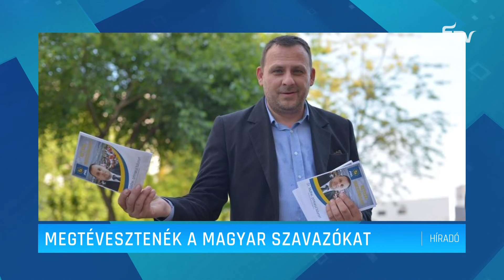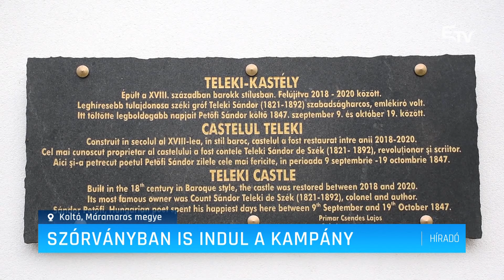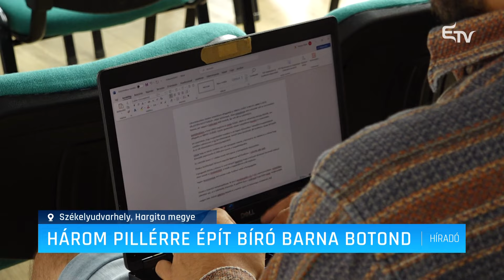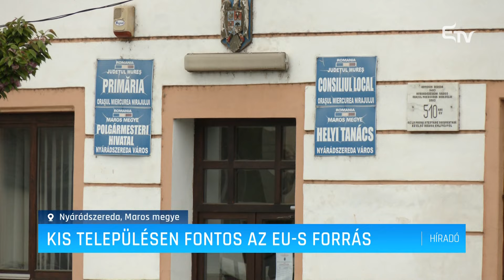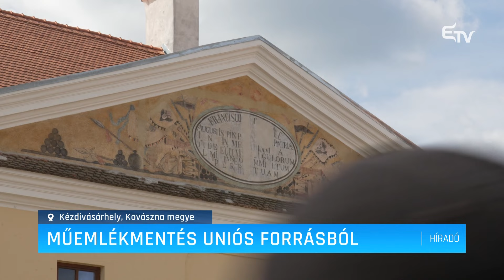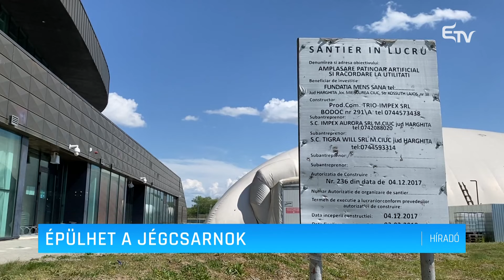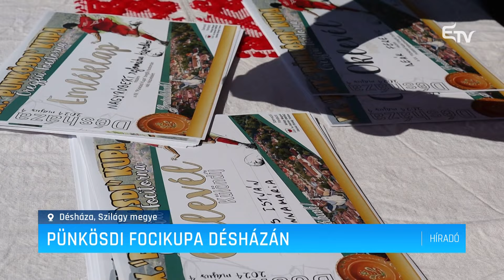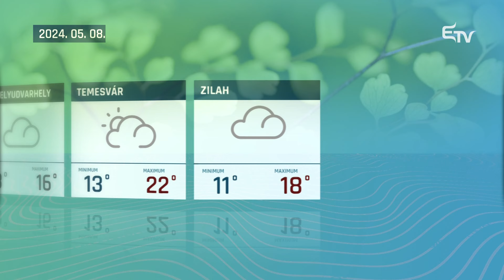Híradó 2024. május 7. – Erdélyi Magyar Televízió